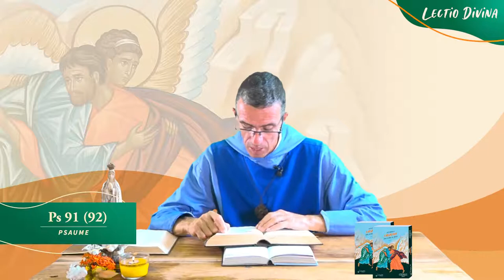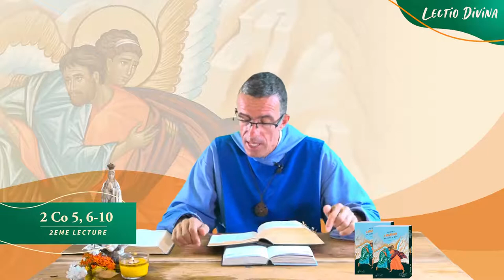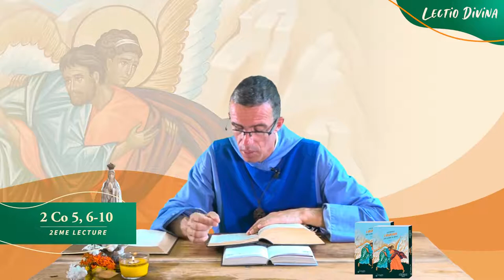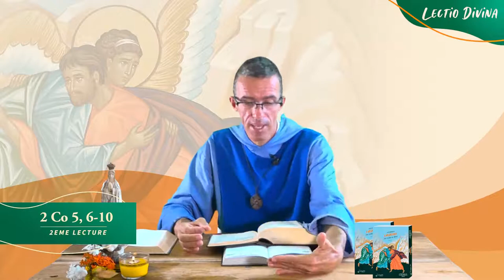" Je relève l’arbre renversé " - Lectio Divina - 13/06/2021